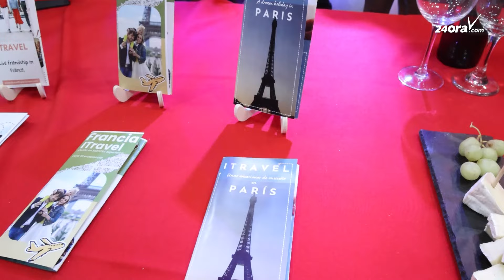Studiante di Colegio EPI a cera conoci mas di cerca cu e industria di biahe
Diahuebs mainta, Colegio EPI Sector Hospitalidad y Turismo (H&T) a tene un exposicion di biahe den nan auditorio.